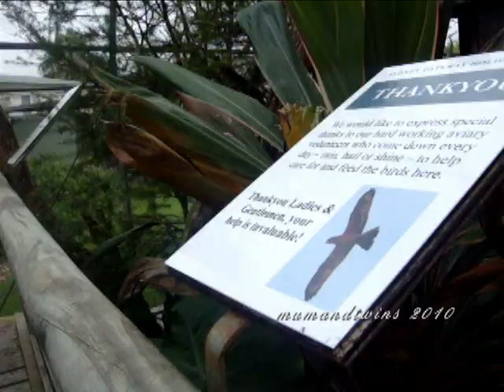Awesome Avery at Sydney Gateway Holiday Park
I took my kids on a road trip and we stayed at Sydney Gateway Holiday park in Parklea they have this most Awesome Avery full of Lorikeets, Indian Ringneck Parrots even the wild lorikeets come looking for attention we have found a new favourite bird they have the rainbow lorikeet the most colourful and the scaly breasted lorikeet